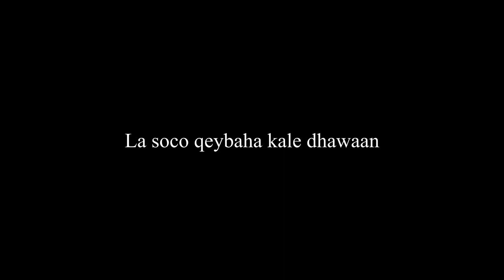Sooyaal & Sinji qeybtii 13aad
Waxaynu doorkan ku soo qaadan Xiriirkii faraaciinta iyo Soomaalidii hore, Sidoo kale dadka Soomaaliyeed ee aaminsan inay Asal Carab yihiin.

Martida:

Bare Sare Abdisalan Mohamud  (Aar Nabad) Djibouti